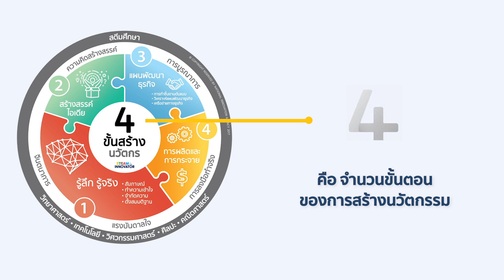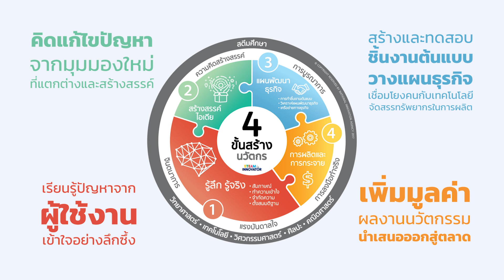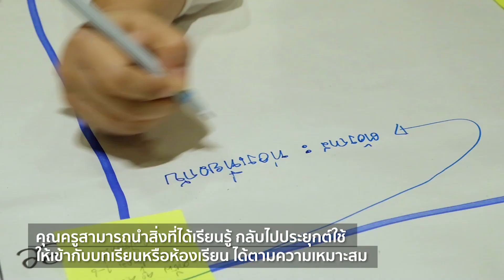กระบวนการสร้างนวัตกรรม STEAM4INNOVATOR EDUCA 2019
สำนักงานนวัตกรรมแห่งชาติ (องค์การมหาชน) NIA สร้างสรรค์ แนวทางจัดการเรียนรู้สมัยใหม่ กระบวนการสร้างนวัตกรรม STEAM4INNOVATOR สร้างสรรค์ผลงานบนพื้นฐานของ STEAM เพื่อให้คุณครูสามารถนำไปใช้กับนักเรียน นิสิตนักศึกษา ที่ต้องการเป็นนวัตกร ได้พัฒนาศักยภาพ เพื่อมีความรู้ ความเข้าใจนวัตกรรม ตั้งแต่เด็ก เยาวชน จนเติบใหญ่เป็นผู้ประกอบการ

ในงาน EDUCA 2019  NIA ได้จัดหัวข้อ กระบวนการสร้างนวัตกรรม "STEAM4INNOVATOR" อบรมแผนพัฒนาศักยภาพด้านนวัตกรรม หรือหลักสูตร STEAM4INNOVATOR ให้กับคุณครู ได้เข้าใจกระบวนการเรียนรู้ และเครื่องมือการเรียนการสอน แลกเปลี่ยนความรู้ แสดงความคิดเห็น นำสิ่งที่ได้เรียนรู้ กลับไปประยุกต์ใช้ ให้เข้ากับบทเรียนหรือห้องเรียน ได้ตามความเหมาะสม
4 ขั้นตอนสร้างนวัตกรรม
1. รู้ลึก รู้จริง (Insight+STEAM)
2. สร้างสรรค์ไอเดีย (Wow! Idea)
3. แผนพัฒนาธุรกิจ (Business Model)
4. การผลิตและการกระจาย (Production & Diffusion)